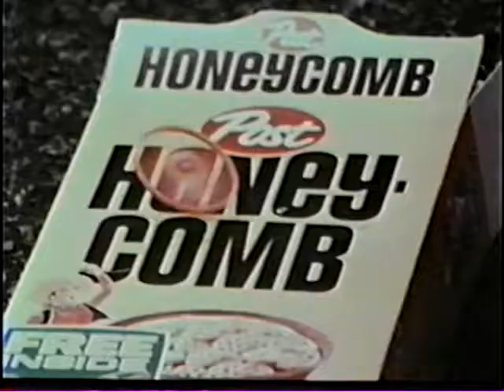Old TV Commercial - Post Honeycomb Cereal with Space Explorer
Ah, toys in cereal boxes.  Little pieces of junk that always looked great in the commercials.  Note that the commercial doesn't say anything at all about Honeycomb cereal.  As I recall, it seemed devoid of flavor even for a sugary breakfast cereal of the 70's.  I'm sure it has its fans, though.